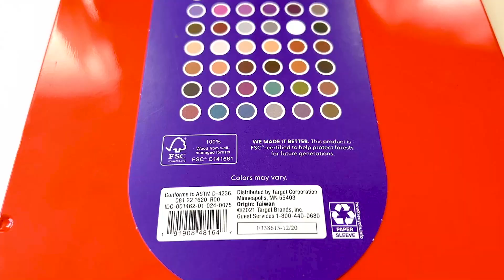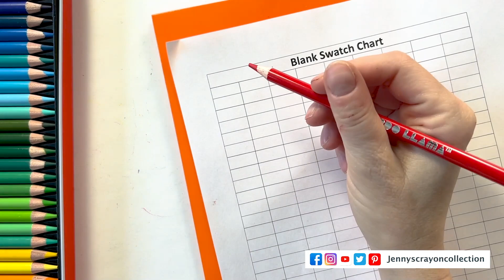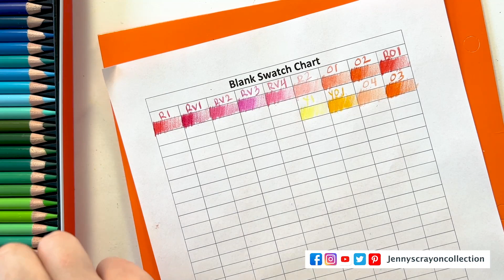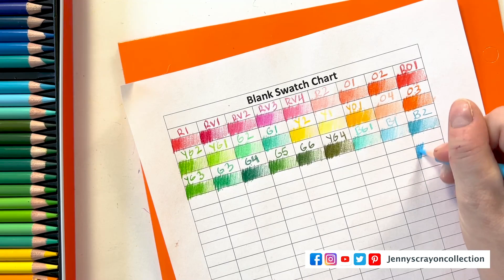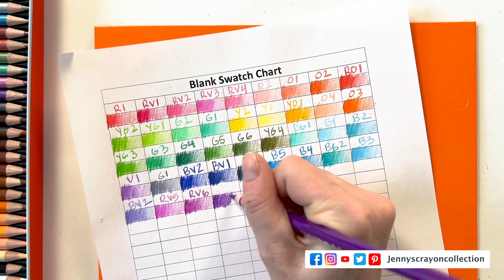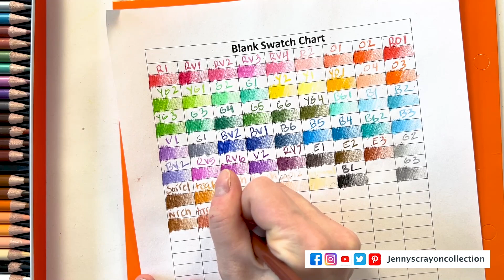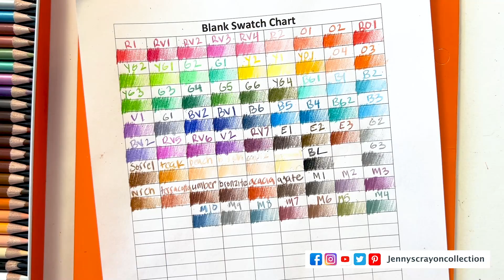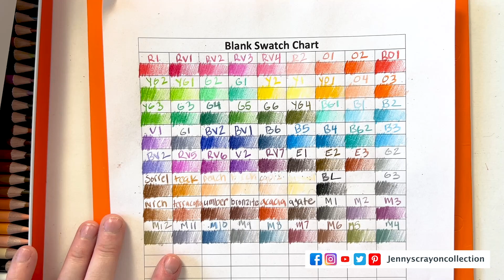Is Mondo Llama Worth It? 72 Mondo Llama Colored Pencils Review, Swatches and Unboxing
Have you heard of the new Mondo Llama brand at Target? They sell anything from art supplies to craft supplies. In this video I unboxed, swatched and reviewed the 72 colored pencils Mondo Llama set of colored pencils.

While the color palette was super pretty, I would not buy them for a few reasons. There were no labels on the markers and they did not have an AP symbol on the back.

0:00 Intro
0:16 Mondo Llama Supplies Line
1:33 Unboxing and comparing to Polychromos Faber Castell
5:06 Swatches
24:28 Metallics
27:50 Blending
30:31 Final Thoughts

Mondo Llama Pencils

FOLLOW ME on these other platforms for more updates.